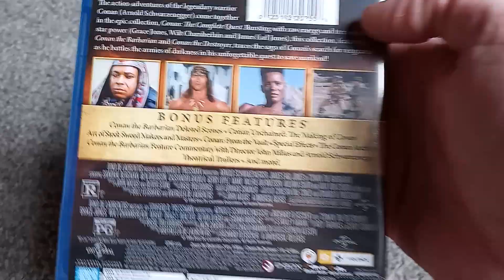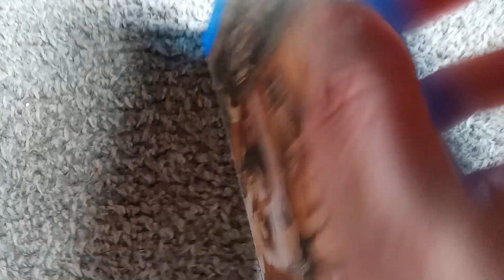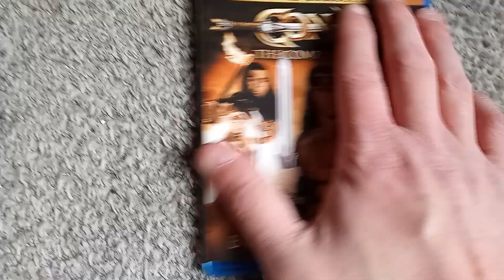Conan The Complete Quest Blu Ray Unboxing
Arnie and Darth Vader and swords, OH MY